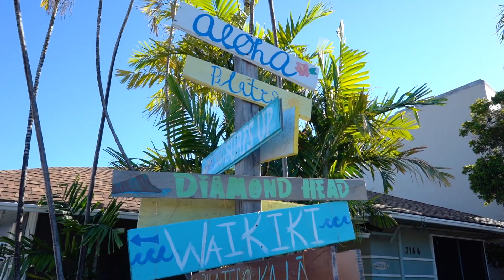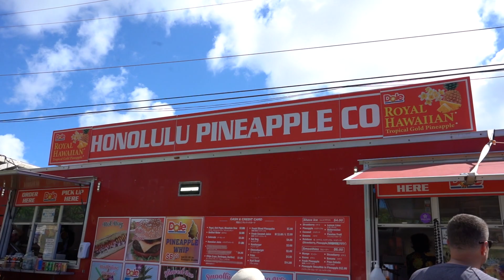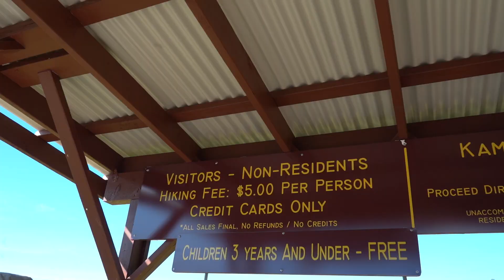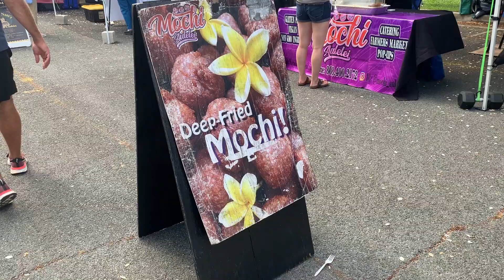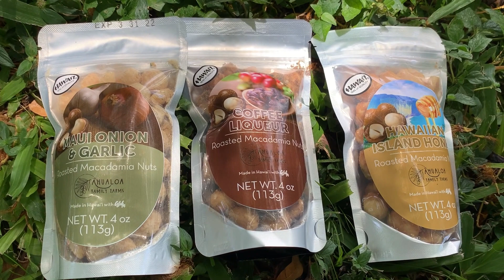Most Popular Hike On Oahu, Hawaii | Diamond Head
We visited Diamond Head Beach Park for some really nice beach views, did the Diamond Head hike, and also visited the KCC Farmers Market. We are having a great time here in Honolulu, Hawaii and we cannot wait to show you the rest of the island of Oahu!

0:00 Diamond Head Beach Park
1:46 Diamond Head Hike
6:35 KCC Farmers Market
10:00 Bloopers

Editing:
Adobe Premiere Pro
Canva

Hi, we are Kristen and Sam! We are a full time travel couple living the dream!
After traveling for a year as nurses, we found ourselves wishing that we had more videos of our adventures. Follow along with us as we explore the world!